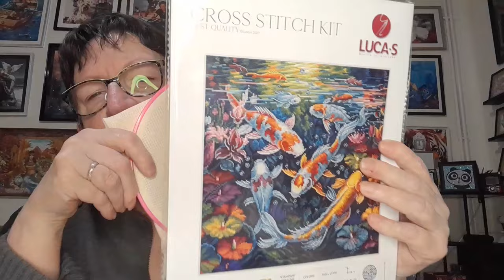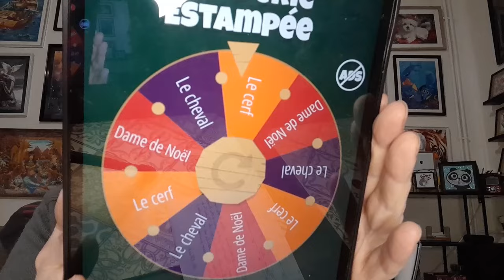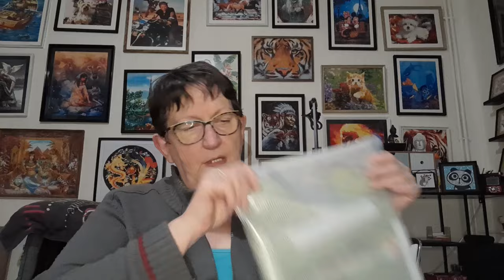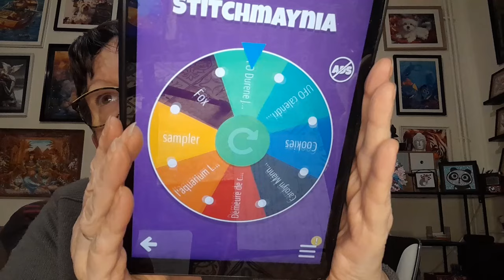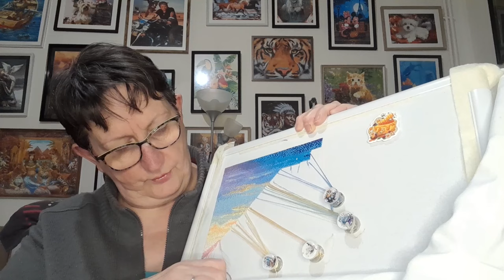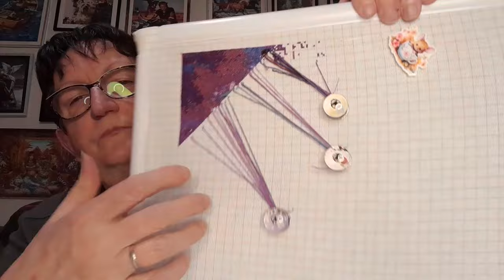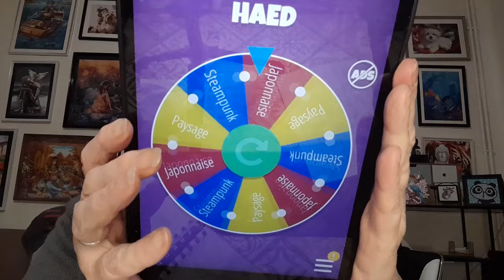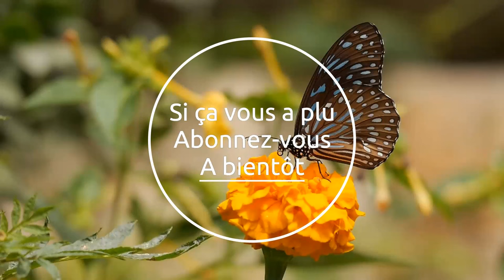JOURNAL CRÉATIF de la semaine # 42 😍 Stitchmaynia 😍 Broderie 😍 Points comptés 😍 et autres 😍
Chaînes nommées :
Le gang des Québécoises :

@Dufiletdesbroderies (Jennifer)

Porte clés YoYo

Olw forest
Alice au pays des merveilles :